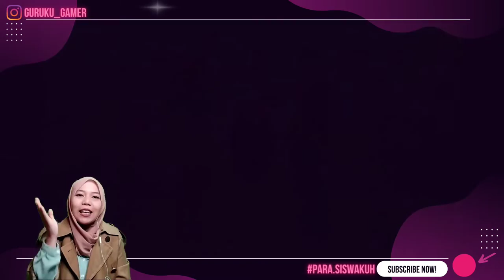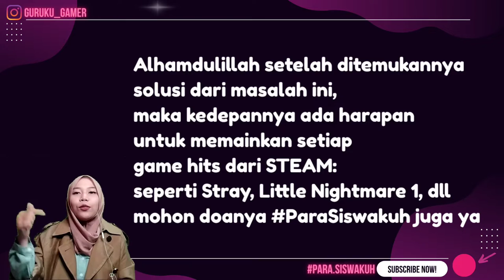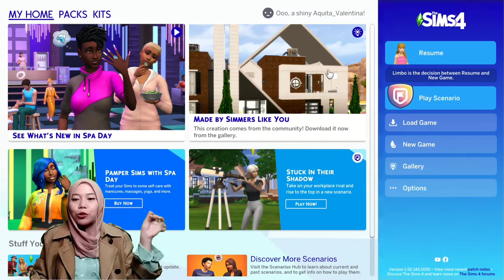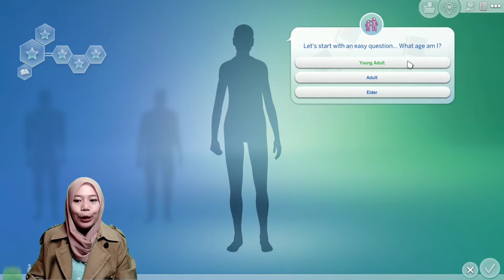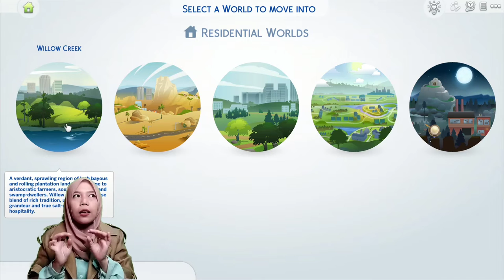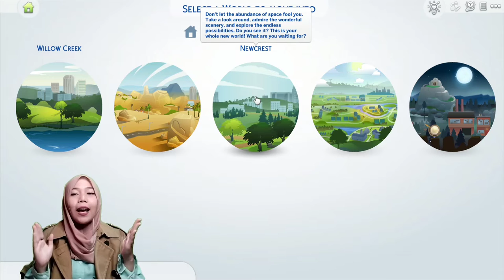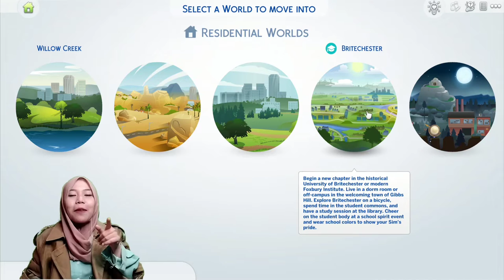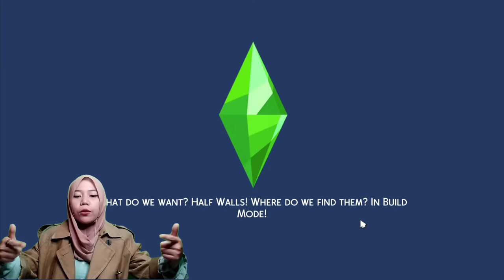GAME GRATIS DI STEAM - EPISODE 03 (THE SIMS 4 PC INDONESIA)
game ini adalah SIMULASI dari kehidupan manusia di bumi, bukan di Mars!
TheSims4 Bio
Initial release date: September 2, 2014
Publisher: Electronic Arts
Mode: Single-player video game
Composer: Ilan Eshkeri
Platforms: PlayStation 4, Xbox One, Macintosh operating systems, Microsoft Windows, more
Designers: Eric Holmberg-Weidler, Matt Yang
Developers: Maxis, The Sims Studio
Harga: GRATIS (untuk versi Base Game)